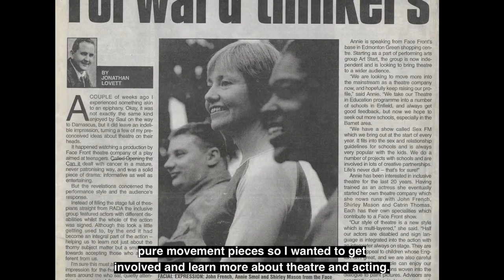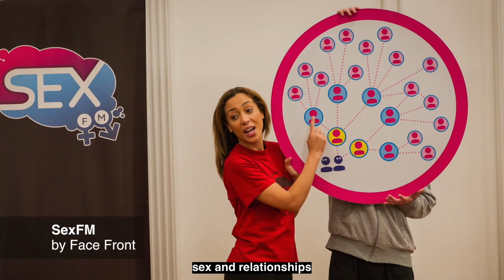Jon French - Drama, Dance & Disability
It is with immense sadness that we announce the passing of Face Front Co-Founder and Co-CEO Jon French following a short illness.

Jon was also a director for ‘Broken Silence’, our drama group for disabled adults, and most recently co-directed ‘The Hero Next Door’ – Face Front’s new professional show for young audiences, which toured nationally in 2023.

Prior to his time with Face Front, Jon worked extensively with Candoco Dance Company as one of their founding members. A few years ago, we made this short film that details Jon’s journey into working in the performing arts and features many photos and clips from that time, along with those from the early years of Face Front. It was just a brief introduction and overview of the incredible career and force that was Jon French.

Here follow some reflections from members of the Face Front Family.

“Jon French was a founder of Face Front Inclusive Theatre, and his legacy will live on through the many productions that he was a part of and the many lives that he enriched. Jon was an immensely talented, and creative theatre-maker, actor, facilitator, choreographer and director. And he was an exciting, compassionate, witty and intelligent colleague who will be profoundly missed.”
Annie Smol MBE,
Face Front’s previous Artistic Director and Co-founder

“Having just celebrated 25 years of Face Front Inclusive Theatre, we have had the opportunity to reflect upon all the wonderful and groundbreaking work that has been achieved by all the people who have passed through our doors – and Jon French was a constant, steadying, and creative presence throughout it all. Whilst the performing industry has lost a legend in the field of dance and theatre, we feel the loss of an esteemed colleague and a most excellent friend.”
Ray Downing,
Artistic Director of Face Front

“Jon has been a part of Face Front Inclusive Theatre since it’s inception, over 25 years ago. He embraced Face Front in the same way that he embraced life, with dedication, loyalty, and humour. He immersed himself in every project with creativity and commitment. Words cannot express our loss. He was more than just a colleague, he was an ally and a friend. He will be sorely missed by all of us in the Face Front family.”
Catrin Thomas,
Face Front Trustee and co-founder

“Jon was a key member of Face Front from the start, participating and encouraging others and leading performances for all our 25 years. Latterly as co-chief executive he was instrumental in helping to continue Face Front’s success, adding a ‘back room’ role making sure our finances were in order and the board was fully informed. His many qualities will be sadly missed.”
Roger Cowe,
Chair of Trustees at Face Front